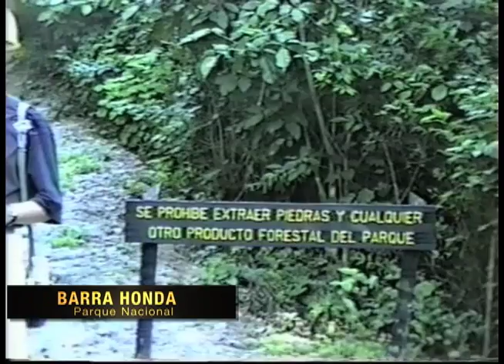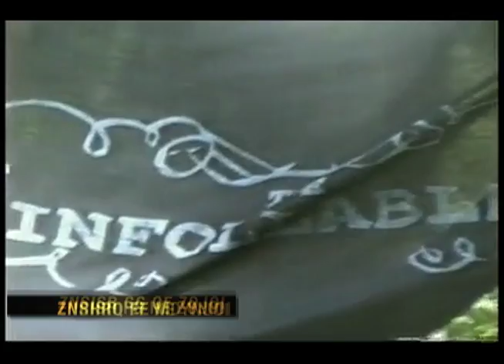Bitácora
Videos que me encontre de los paseos que me e dado, con unos compañeros y amigos.